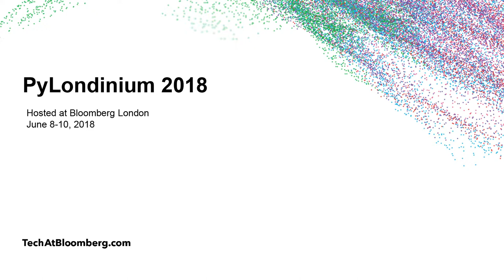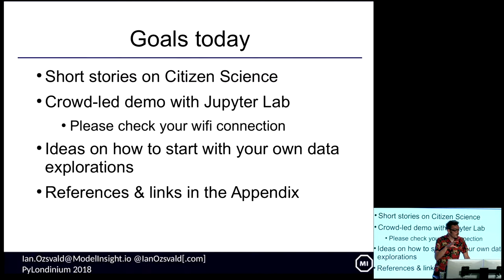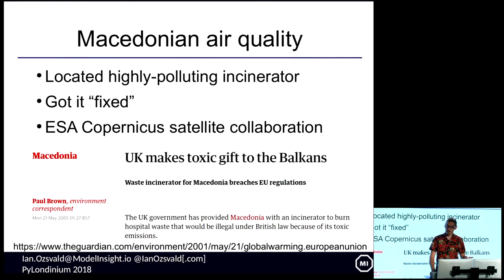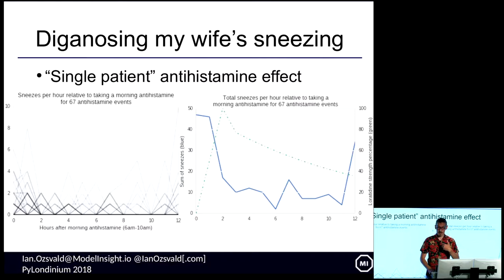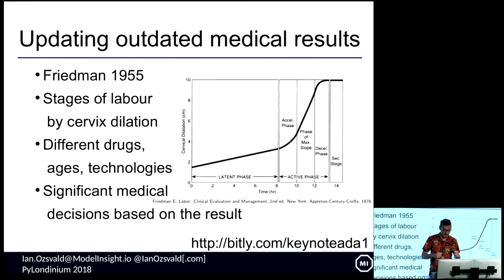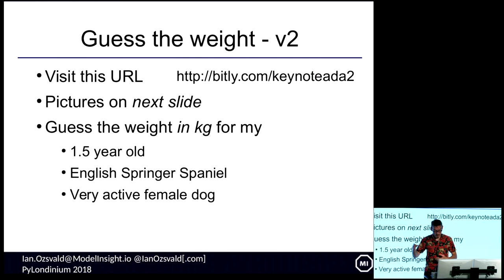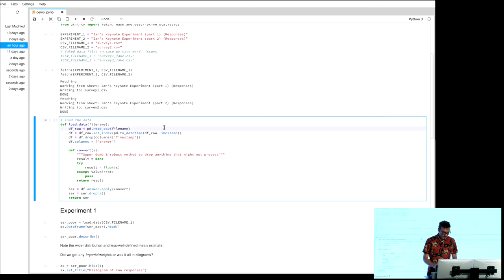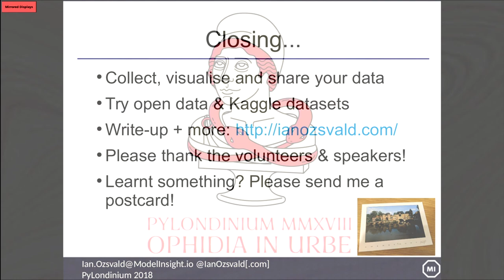Keynote: Citizen Science with Python - Ian Ozsvald - PyLondinium18